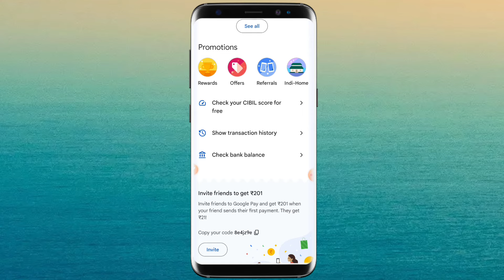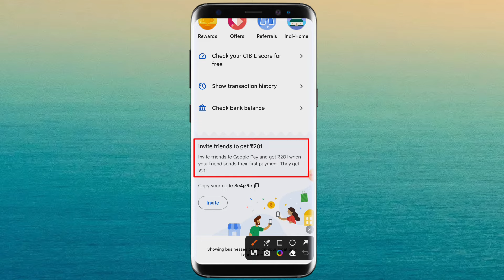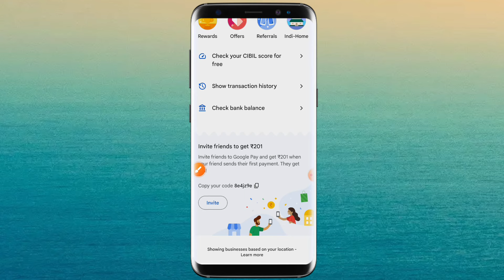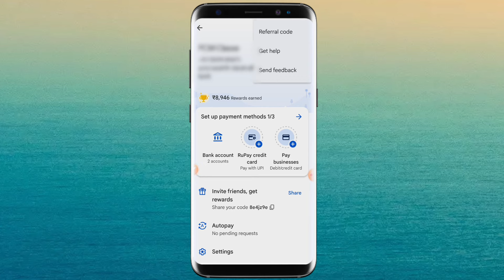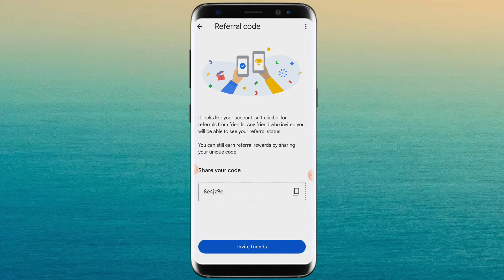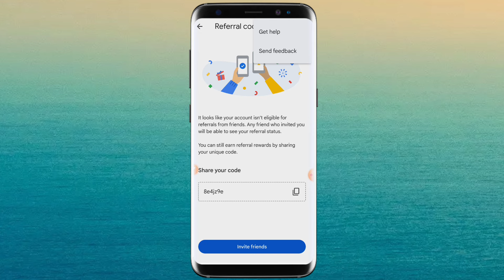google pay se cashback nahi mil raha hai 2023 | google pay referral reward not received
hi
i am achche lal welcome back to my youtube channe supar technical sir ji

dosto aaj ke is video me maine aap ko ye bataya hai ki aap google pay se refar kar raha hai aor aap ko cashback nahi mil raha hai to aap kya karege to aap ko cashback kaise milega to aap aaj ke is video me batane wale hai to aap is video ko end tak jarur dekhe thanku so much guys